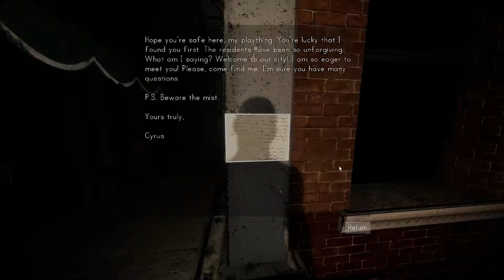Stay close with friend :)